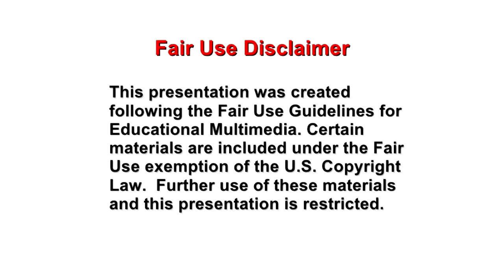DUMBEST COMMERCIALS: H-E-B Retirement Steaks & Ice Cream w/ Tim Duncan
TROUBLE FOR YOUR ESTABLISHMENT FILMS PRESENTS
DUMBEST COMMERCIALS